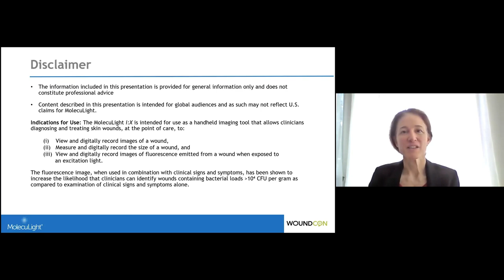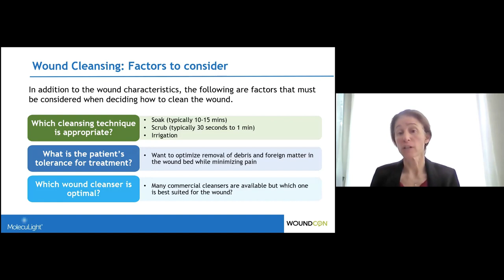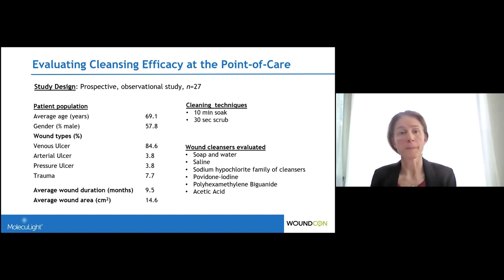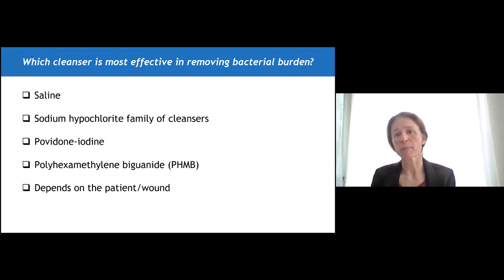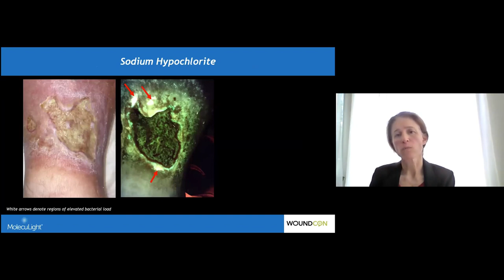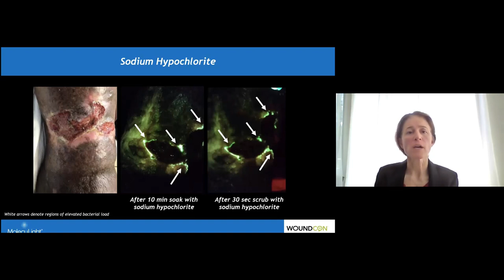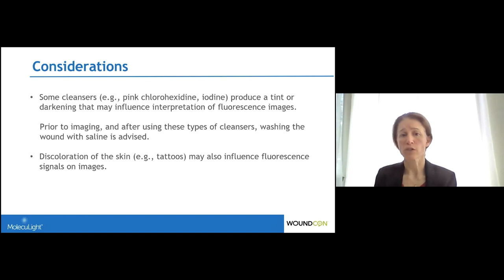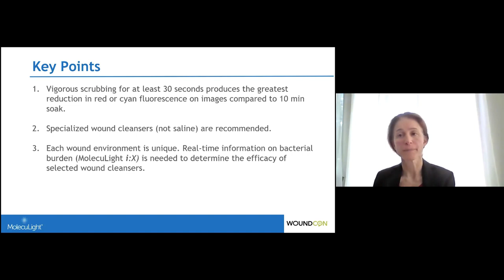Wound Cleanser Investigation: Which Cleansers Aren’t Getting the Job Done?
Talk Overview: Wound cleansing is an essential component of wound hygiene and overall care. Clinicians have many cleansers to select from but limited information on which cleanser is most efficacious for a given patient. In this session, we learn about the benefits of scrub vs. soak, specialized wound cleansers vs. saline, and compare the efficacy of 9 common cleansers through point-of-care fluorescence imaging for detection of elevated bacterial burden (MolecuLight i:X).